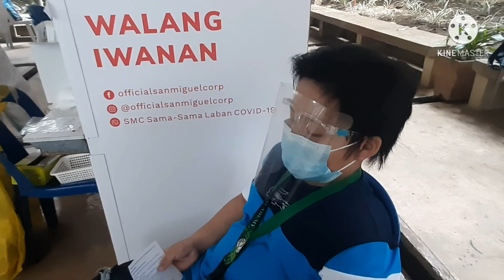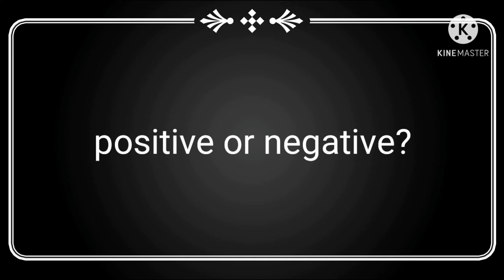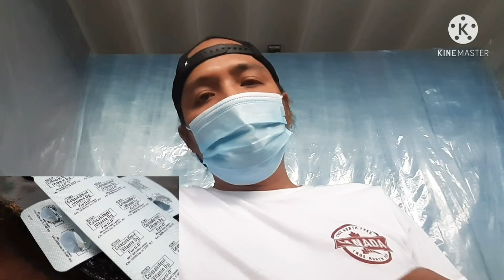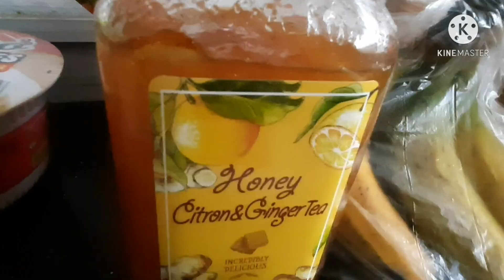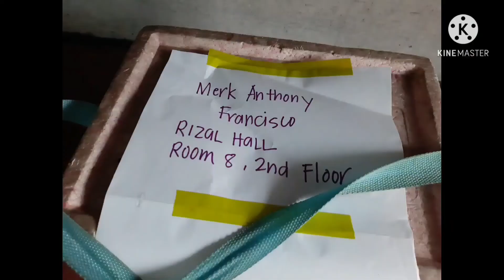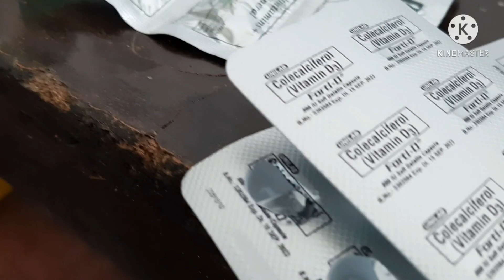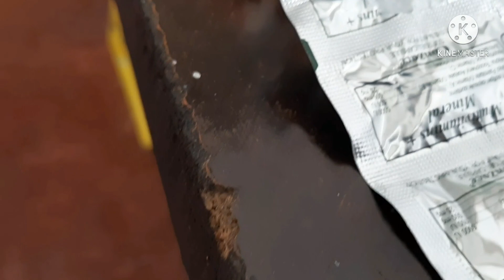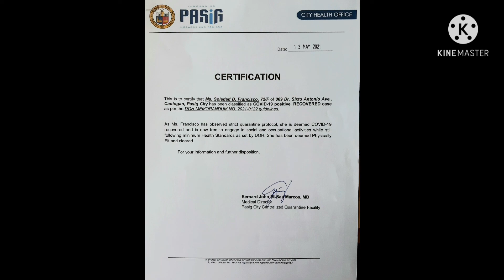SWAB TEST TO QUARANTINE FACILITY IN PASIG CITY. MAY NAPUPUNTAHAN PO ANG ATING TAX. GOOD JOB MAYOR!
WATCH THIS HANGGANG MATAPOS PO AT MAKIKITA NINYO ANG ISA SA NAPUPUNTAHAN NG ATING TAXES.